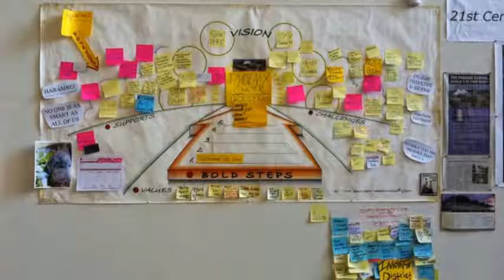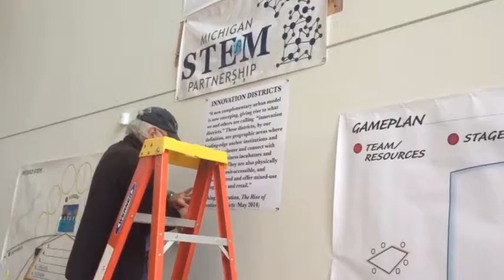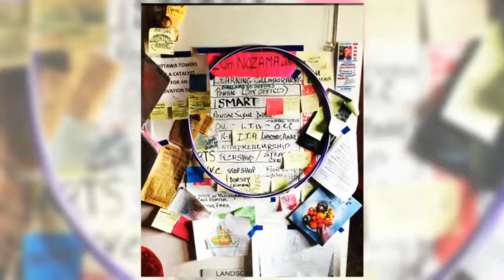PLACEMAKING the Phoenix Center via 2 Ottawa Towers/Phoenix Center Open Houses, September 2014 & 2015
Our Placemaking and Innovation District development efforts on behalf of the Phoenix Center began by co-hosting along with The Crofoot Ballroom and Ottawa Towers, two Ottawa Towers / Phoenix Center Open Houses, September 21st,  2014 & September 19th, 2015. This was during the time of a controversial demolition effort initiated by a State of Michigan appointed Emergency Manager for the City of Pontiac. We developed the Design Charrette experience in the lobby in an effort to connect community data, input, ideas and aspirations to a potential "Future State" development concept for the Phoenix Center..

The City of Pontiac has maintained ownership of the structure and we are now onto a development conversation as the settlement unfolds...

The latest...